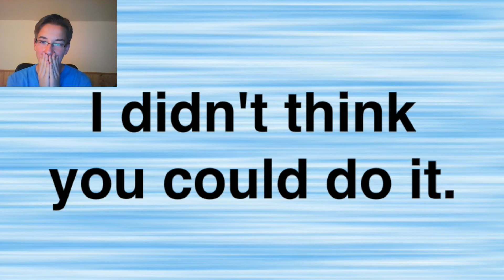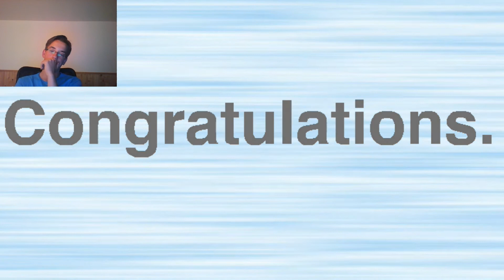J'AI FINI CE P***** DE JEU !!!! - Give Up 1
Slt tout le monde ! Le cauchemar est de retour, mais cette fois-ci, j'ai réussi à le terminer. J'AI FINI GIVE UP 1 !

Bon visionnage !